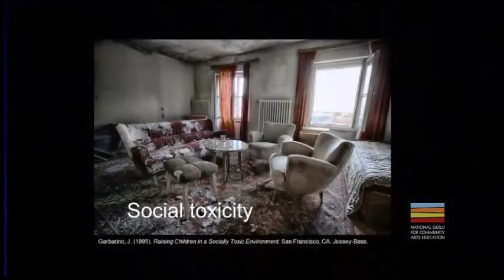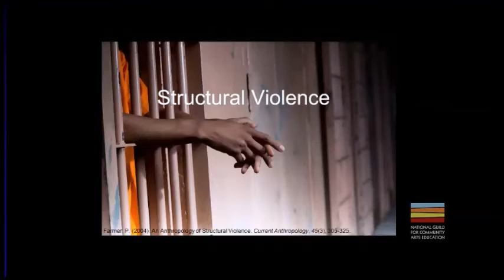Shawn Ginwright preview